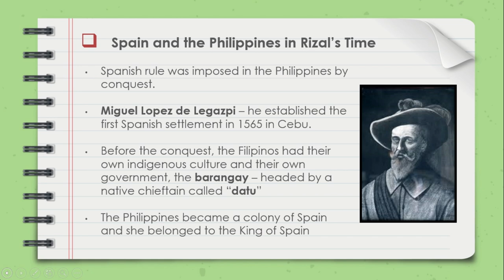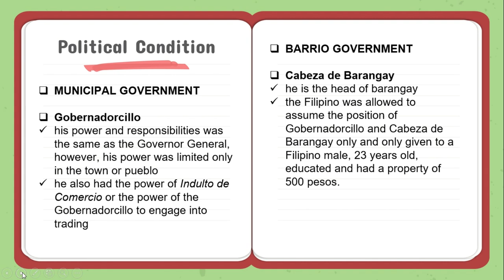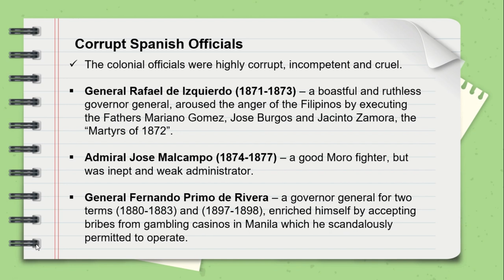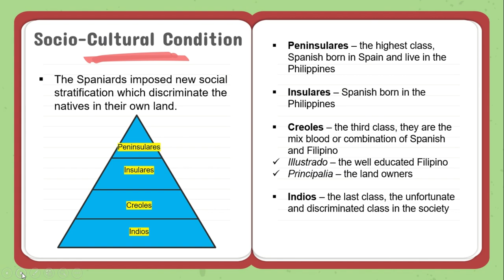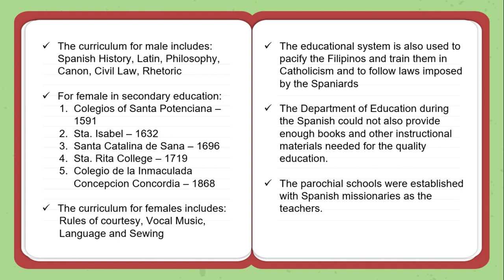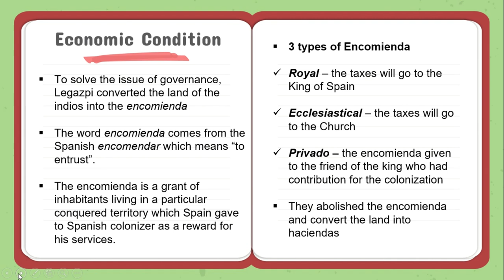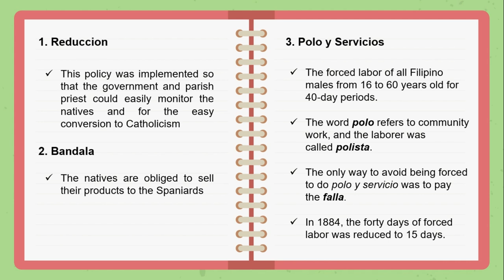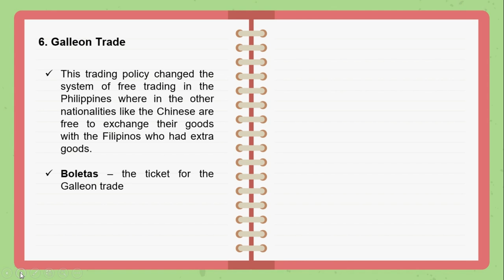Chapter 2: THE PHILIPPINE CONDITION DURING THE 19th CENTURY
THE PHILIPPINE CONDITION DURING THE 19th CENTURY AS RIZAL'S CONTEXT (UPDATED LECTURE)

Sir Marvin
xoxo